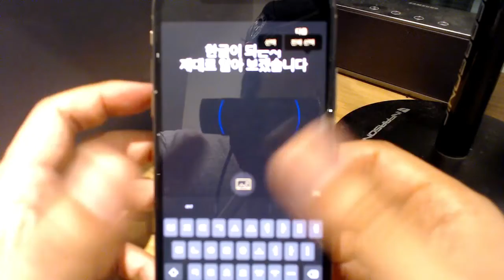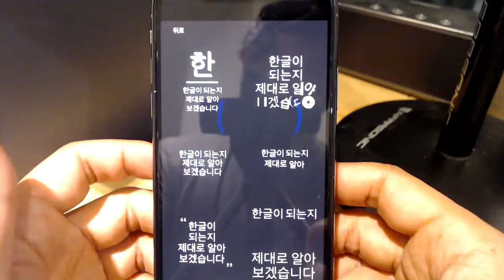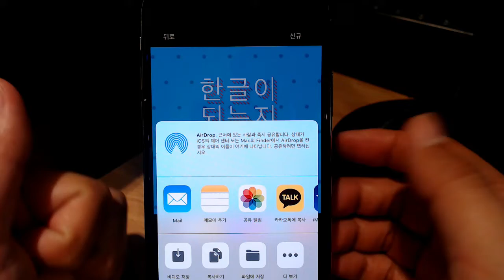움직이는 글자 효과 초간단하게 만드는 아이폰 어플 리뷰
아이폰을 산김에 아이폰 버전의 레전드 앱을 깔아봤습니다. 안드로이드는 서비스 종료한지 좀 됐거든요.

그리고 아이폰에서는 한글이 된다는 루머도 확인하고 싶었습니다.
확인결과 루머가 아닌 것으로..
사실인 것으로 판명되었습니다.

하지만 영문폰트에비해 애니메이션 수준은 떨어집니다.
물론 폰트도 한종류기때문에 기대치가 높았던 분들은 실망하실 수도 있겠습니다.

그래도 이정도면 그냥그냥 써먹을만하지 않겠습니까?